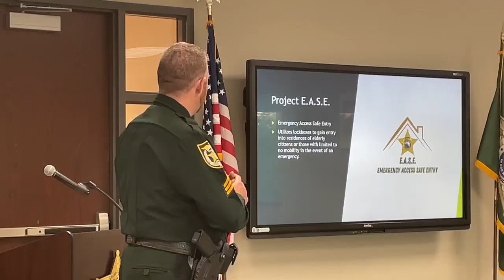C.A.R.E.S Board Meeting 04.05.2022